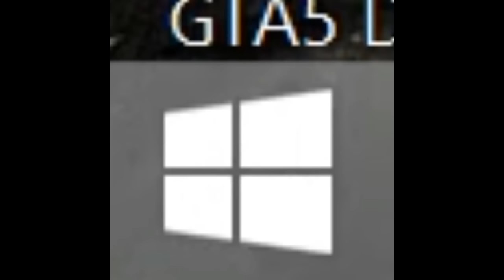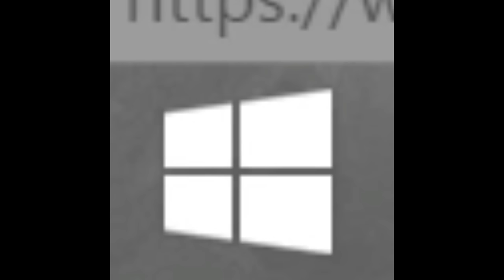Aids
Mordhau when?